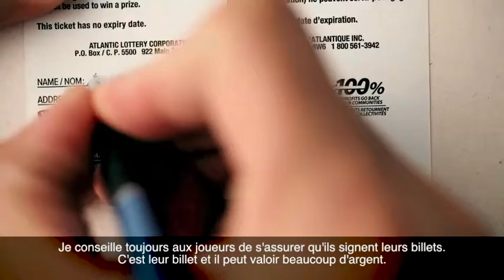Chez le détaillant, comment puis-je m'assurer d'obtenir le lot auquel j'ai droit? DemandezNous.ca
Chez le détaillant, comment puis-je m'assurer d'obtenir le lot auquel j'ai droit?

Nous effectuons régulièrement des contrôles de la conformité auprès des détaillants.

Signez toujours votre billet.

Vérifiez d'abord votre billet en ligne ou à l'aide d'un vérificateur de billets libre-service.

Récupérez votre billet ainsi que le bordereau de validation.

En cas de doute, communiquez avec Loto Atlantique.

Désirez-vous savoir autre chose à propos de Loto Atlantique?